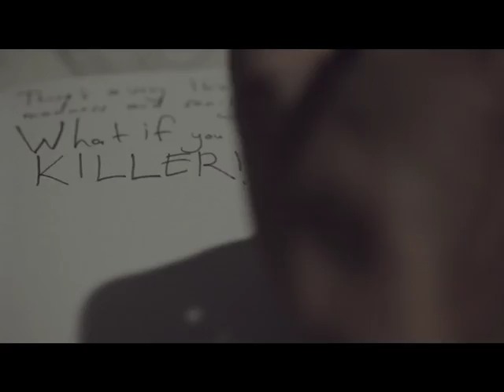WHAT IF | WEDNESDAYS | 9.30PM ON 8TV